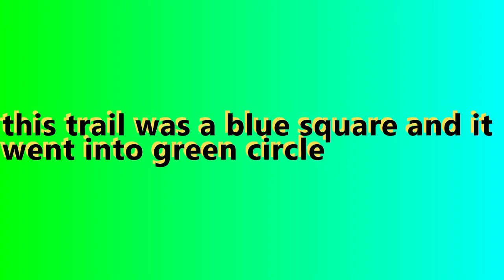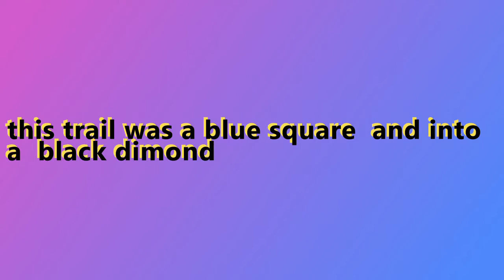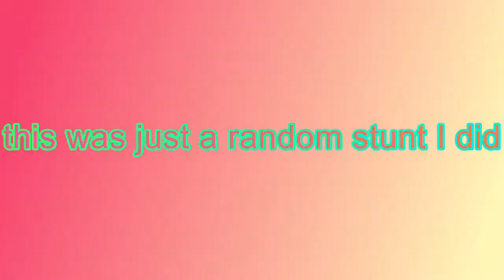random skiing stuff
the gopro was on my chest btw